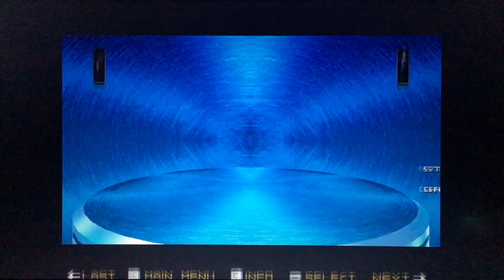Hot Wheels Velocity X for PC, 100% Playthrough. Episode 4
After the redoing of Hot wheels Mechanix, We now turn our focus onto the next Hot wheels Game we did back a few years ago in Hot Wheels Velocity X. This time we will be doing a COMPLETE 100% PLAYTHROUGH! So sit back, Enjoy and relax!